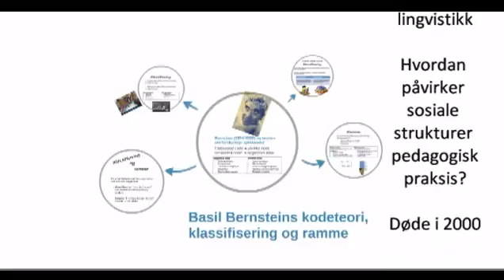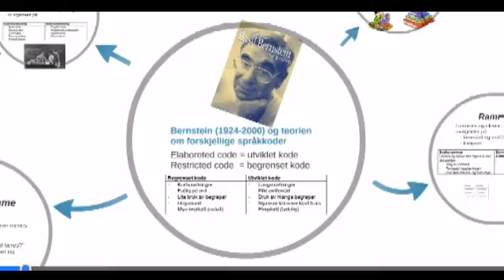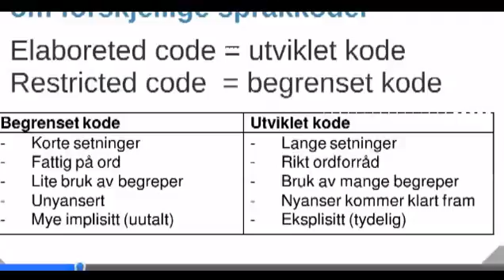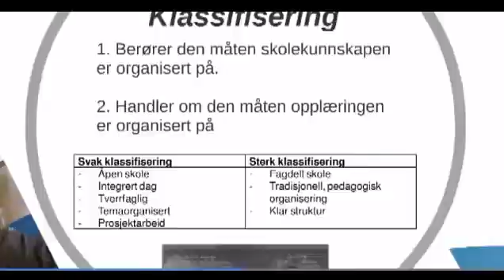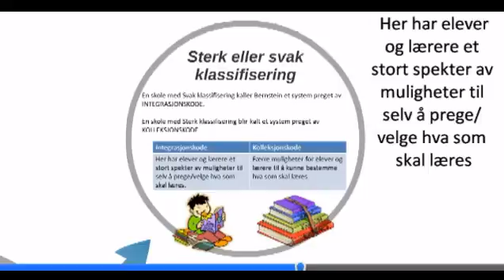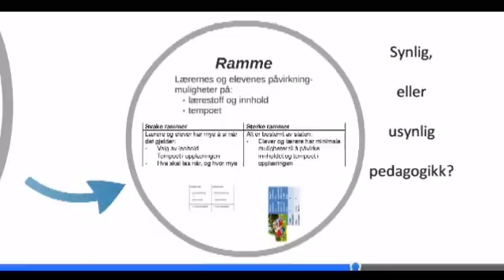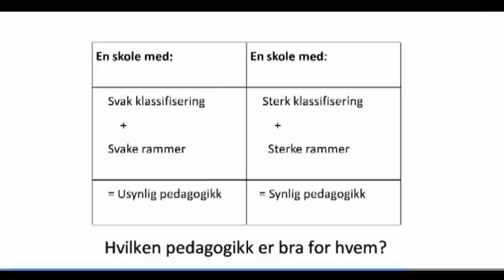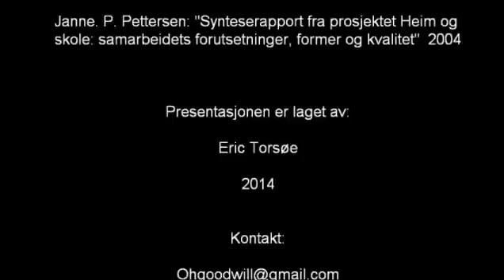Basil Bernsteins kodeteori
Bernsteins kodeteori om språk, klassifisering, sterke og svake rammer. Hentet fra artikkel av Christian Beck og forelesninger av Kamil Øzerk, pedagogisk institutt, UiO. Presentert av Eric Torsøe